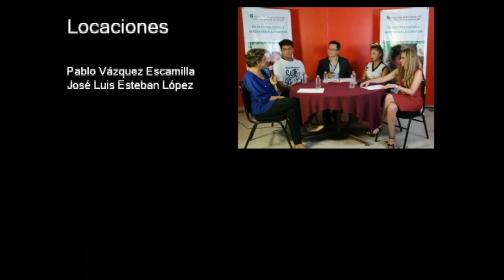20180531-CE1718/Cultura de Paz: un estilo de vida/Los valores en las redes sociales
Cultura de Paz: un estilo de vida. Conduce: Dr. Oscar Ortiz Salcedo. Fecha de emisión: 31 de mayo de 2018. Este y otros programas los puedes ver .Producciones con fines educativos para secundarias técnicas en la CDMX, México.